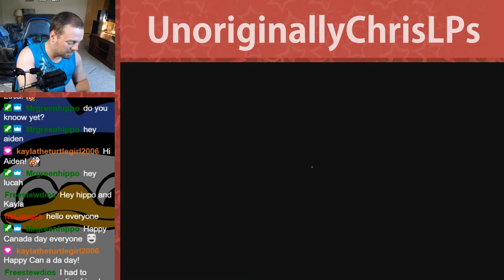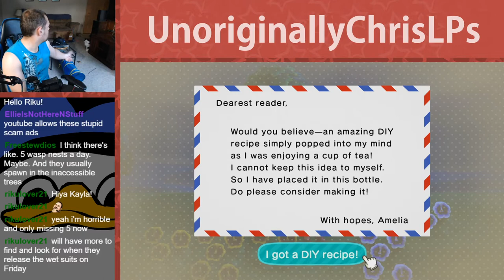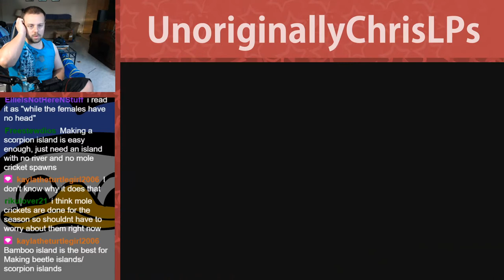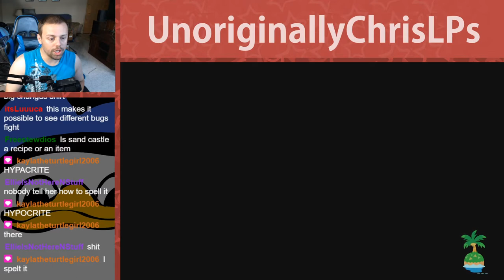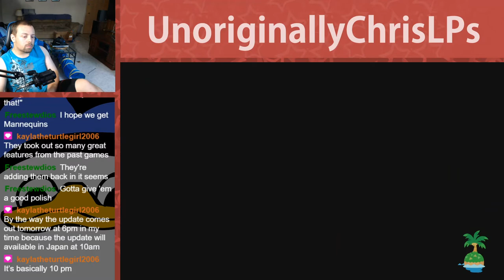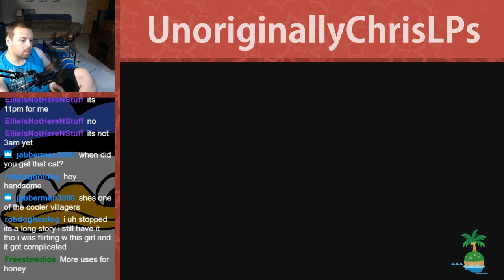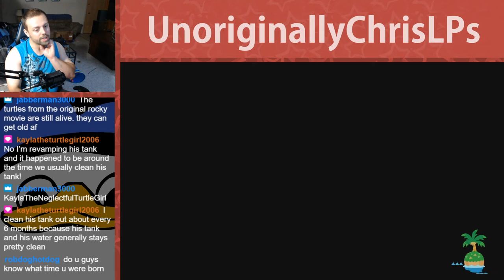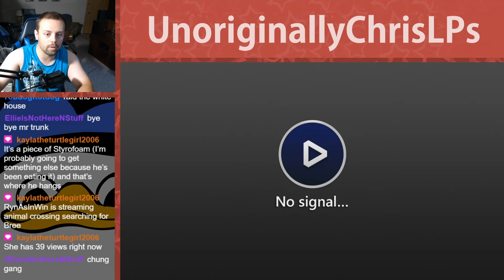POOP BUG. || Part 54 || New Horizons